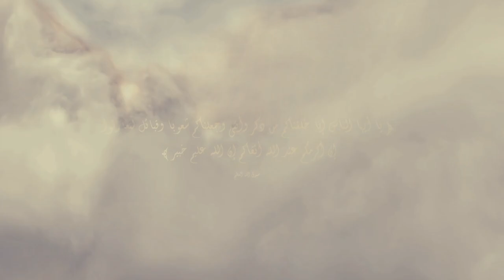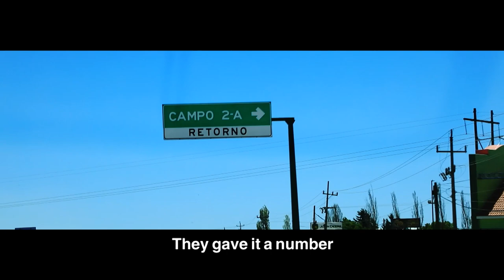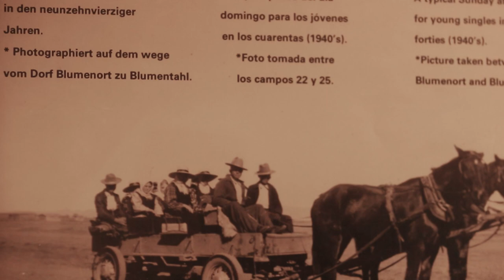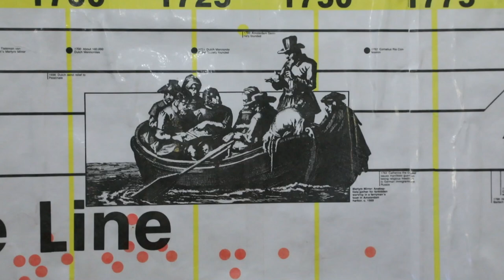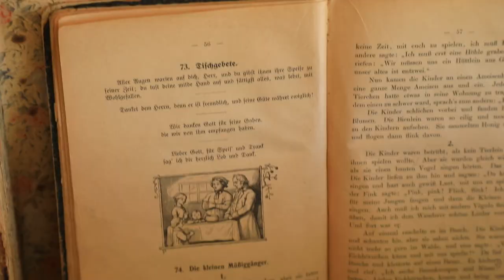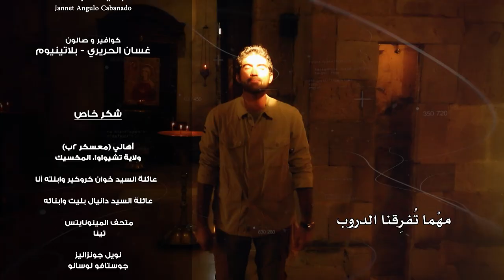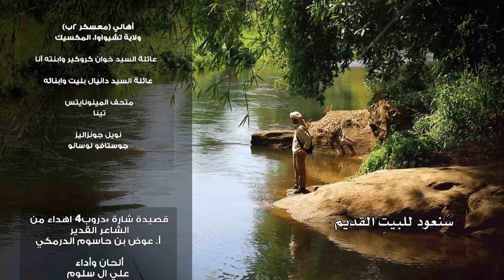The Mennonites in Mexico | Chihuahua 1 | Duroob 4 (English Subtitles)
Ali travels to the state of Chihuahua in Mexico to search, meet and get closer to the Mennonites community that lives there .. part 1